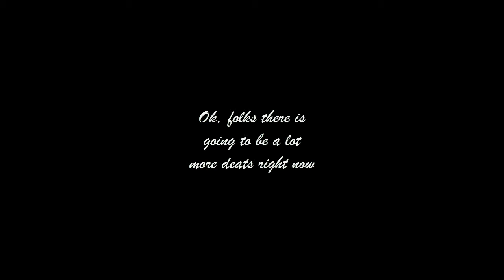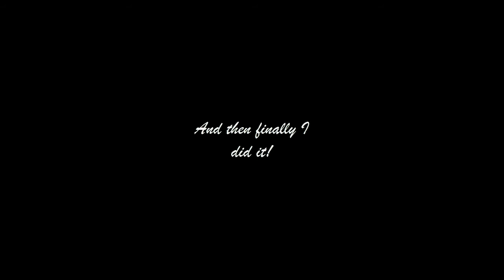1213 Episode 1 Part 5 - 0916